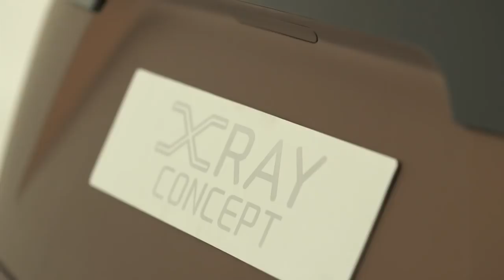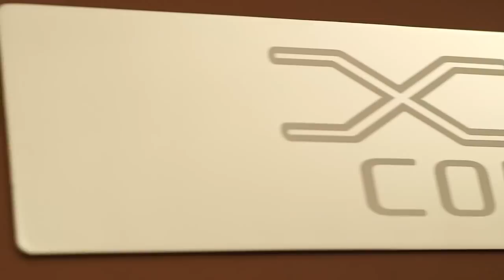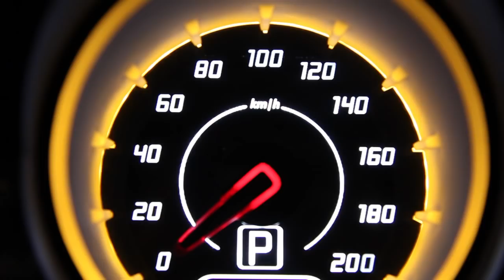Lada XRAY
На Московском автосалоне 2012 представили новый концепт-кар Lada XRAY